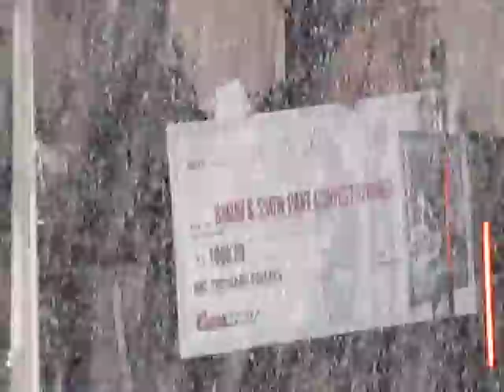Coors Light Peak Party 2009 - Bikini Pant Contest Part 2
Coors Light Peak Party 2009 - Bikini Pant Contest.  Women and "Men" are on stage in only bikini tops and snow pants.